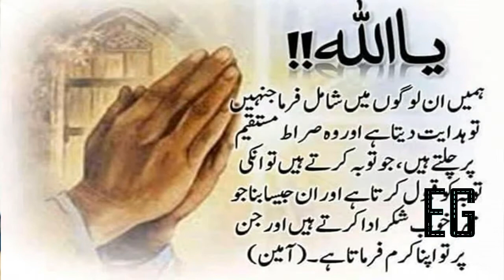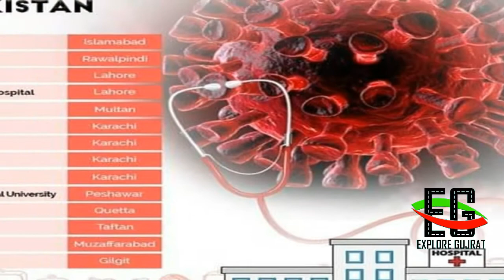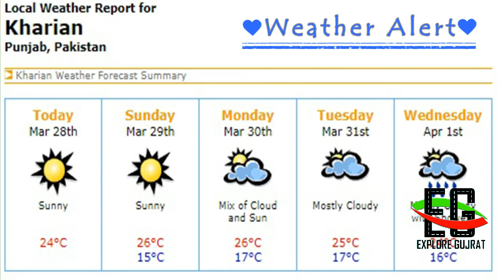EG News Headlines 2932020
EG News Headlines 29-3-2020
News Detail:
1. Mera Apna Kharian News
2. Expensive Floor
3. Promotion
4. Punishment
5. Seal Houses
6. Corona Virus
7. Toseef Haider
8. Police
9. Weather